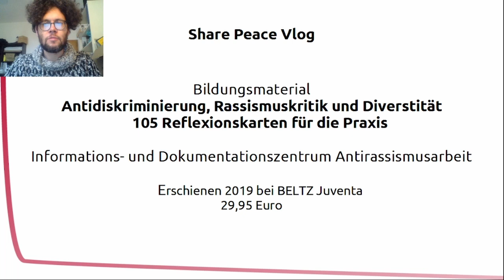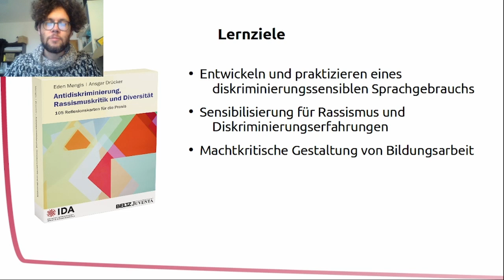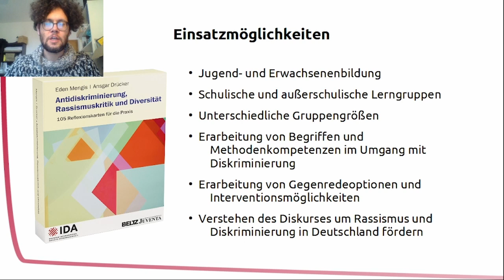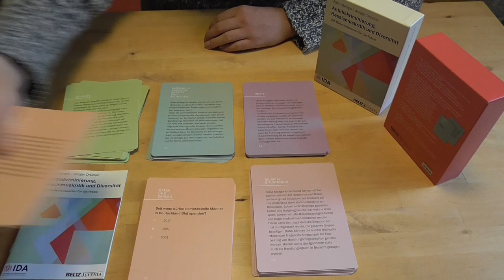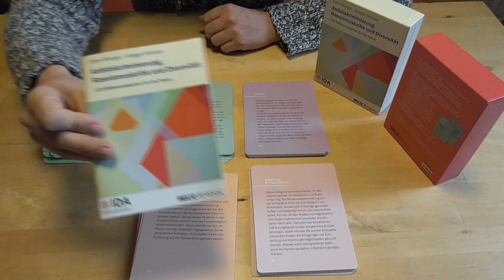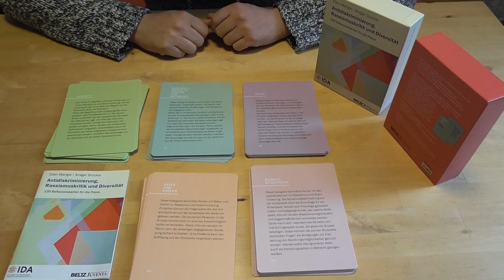Share Peace Vlog: Vorstellung und Rezension der neuen Reflexionskarten für die Praxis vom IDA e.V.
In diesem Share Peace Vlog rezensieren wir für euch das Material "Antidiskriminierung, Rassismuskritik und Diverstität: 105 Reflexionskarten für die Praxis". Diese Karten vom IDA e.V. (Informations- und Dokumentationszentrum für Antirassismusarbeit e.V.) eignen sich für die Arbeit mit Jugendlichen und Erwachsenen, denn es ist toll um Begriffe zu schärfen und das Verständnis von Diskriminierung und Privilegien zu stärken. Die enthaltenen Methodenvorschläge erleichtern die pädagogische Arbeit mit den Karten aus den folgenden 5 Kategorien: Begriffe, Arbeitsansätze und Methoden, Zitate, Daten und Zahlen sowie Beispielsituationen.